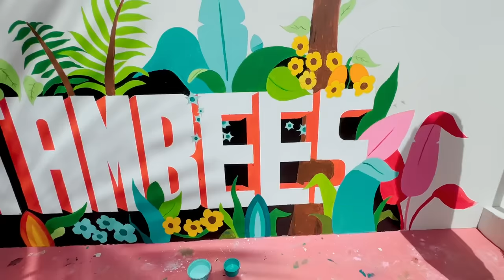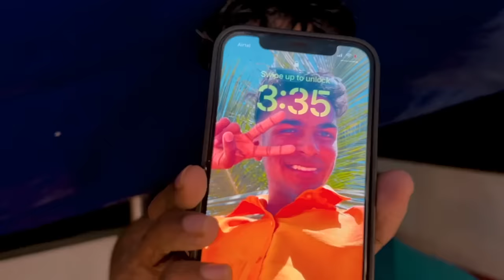Annie-യുടെ Birthday മഴ കൊണ്ടുപോയി 🥺❌ Credit Card or iPhone l Birthday Surprise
💃CHATTAMBEES💃